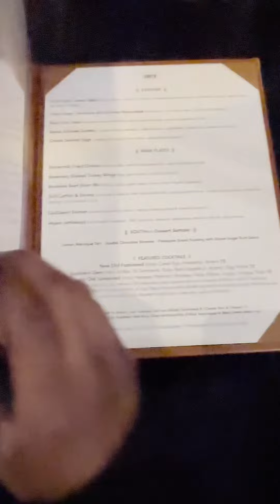South Jazz Season 2 Episode 4 Phillip Doc Martin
Doc plays at South Jazz Kitchen